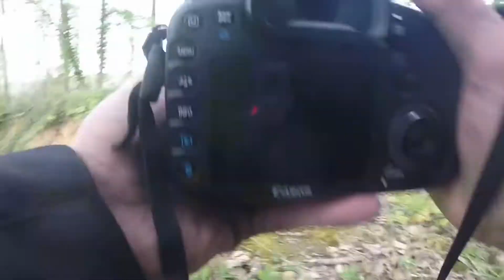[Trans Euro Trail - TET Section 7] Sortie photo - moto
Quand le terrain de jeu est limité par les mesures liées au COVID mais que tu as envie de te changer les idées et d’en garder de bons souvenirs, la section 7 du TET reste une valeur sûre dans la région...